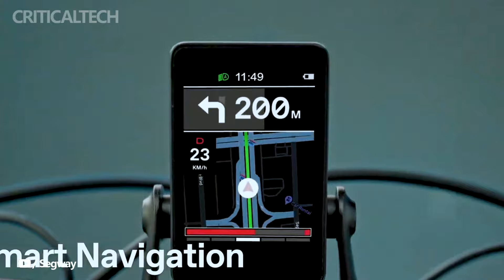Segway Xyber and Xafari | New Futuristic Electric Bikes 2024!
Segway has unveiled a pair of new electric bikes at CES 2024 in Las Vegas. The first is an electric bike called Xafari and the second is an electric motorcycle known as Xyber.

"We are excited to introduce our Segway Xafari and Segway Xyber, which represent a significant step forward in e-bike innovation," said Alan Zhao, General Manager of Segway E-Bike.

Both e-bikes showcase several smart features, including “active scene awareness” that allows the bike to automatically perform certain actions based on the environment, such as turning the headlights on and off, locking the bike, and adjusting power levels on the go.

The bikes also integrate with mobile phone apps and allow for real-time data monitoring. They are equipped with anti-theft devices.

The Segway Xafari has a stepped frame design with a removable 913 Wh battery integrated into the frame. The rear engine of the electric bike produces a power of 750 W and provides up to 80 Nm of torque.

Segway Xyber has an electric motor with a torque of up to 175 Nm. The company says the engine is powerful enough to offer a 0-32 km/h acceleration time of 2.5 seconds. The base 1440Wh battery can be connected to a second battery to provide a total capacity of 2880Wh. This is quite enough for a power reserve of 150 km.